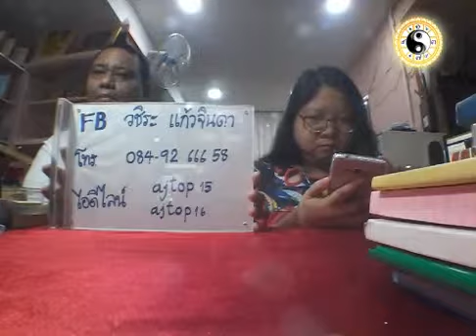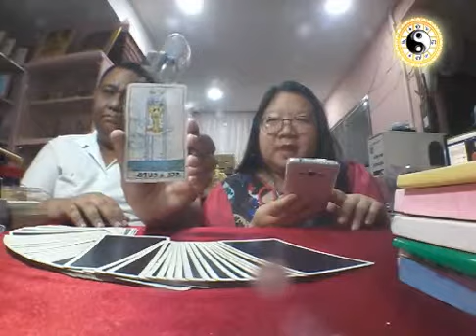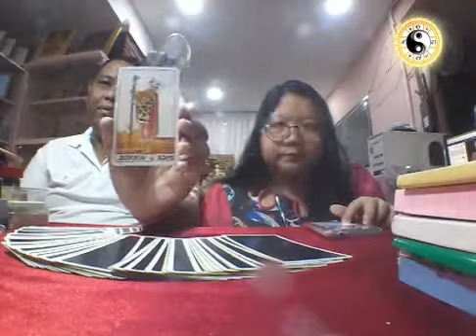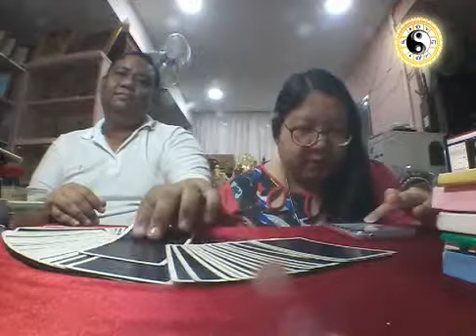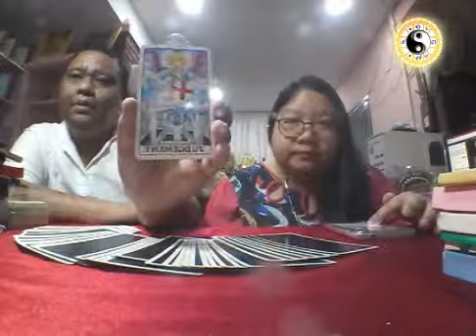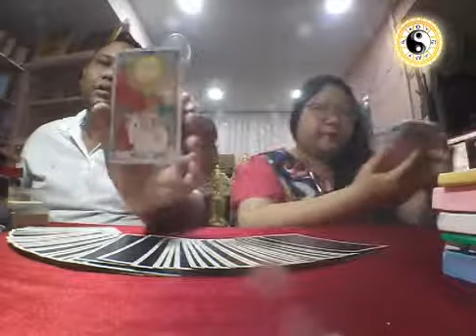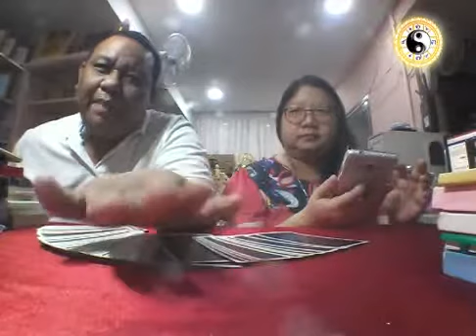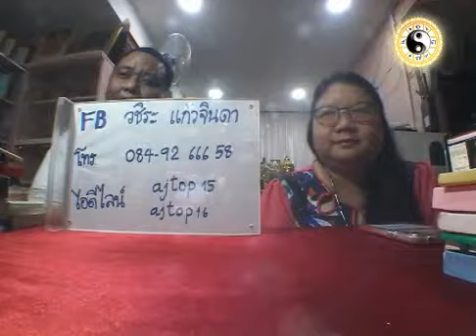ดูดวงด้วยไพ่ยิปซี อ.โอ้ สิริกร & อ.ท๊อป วชิระ - 12 กย 61 (รอบ3)